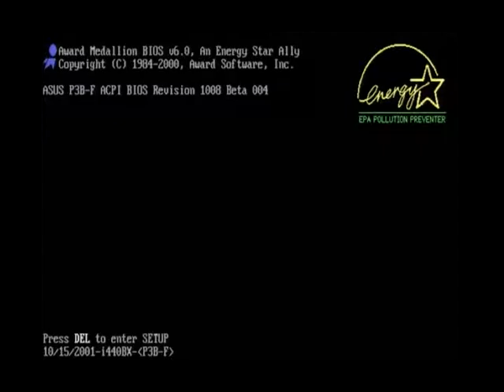Quake II PC Massive Benchmark - Celeron 300A, Voodoo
Massive Results:
4348 Frames /  235 Seconds = 18.5 Frames Per Second
System Specs:
Asus P3B-F
Celeron 300A
320MB PC100
Matrox Mystique 440 8MB
Diamond Monster 3D Voodoo
Creative Awe 64
Windows 98 SE
VGA to S-Video Capture